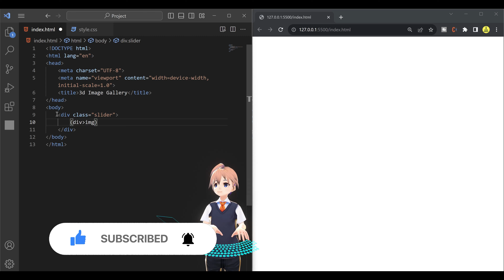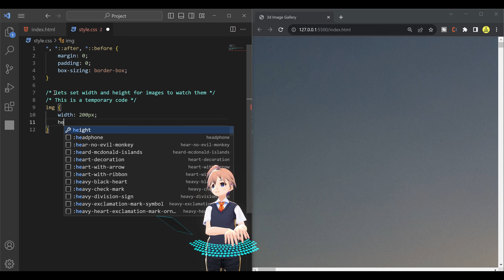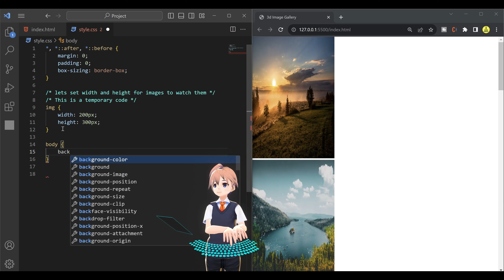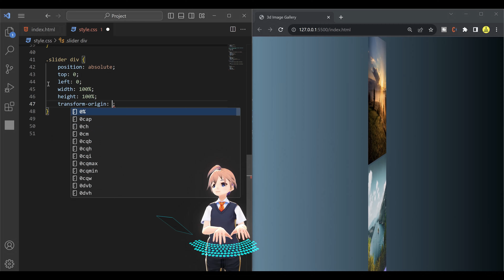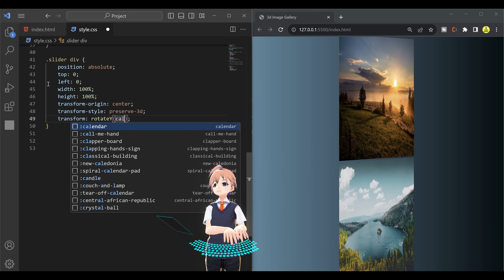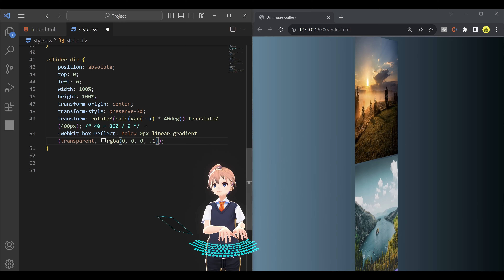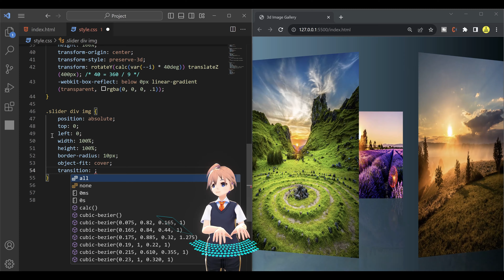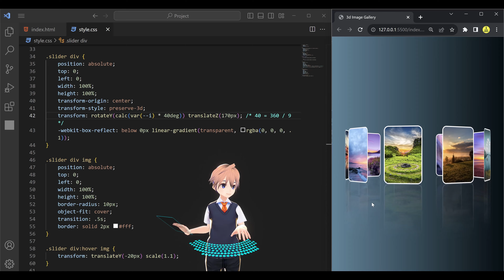ASMR Programming - 3D Image Gallery Design - No Talking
🎉🎉🎉 How to Design a Beautiful 3D Image Gallery Using HTML and CSS?

Experience ASMR programming as we Design a Beautiful 3D Image Gallery Using HTML and CSS. Follow along with soothing keyboard sounds and relaxing music as we explore the art of design.

And if you think this video could help someone else, please share it with them.

About  @asmroloper   Channel :
Hello my friends. My name is Amir Hosein.
Welcome to my web development ASMR channel, where you can learn the ins and outs of HTML, CSS, JavaScript, Node.js, Express.js, React.js, and other programming languages without ever having to hear my voice!
Watch as I share my screen and guide you through the process of coding, all while listening to the satisfying sounds of my keyboard and mouse clicks. Plus, with the help of my trusty animation character, it'll feel like you're right here with me, typing away and building amazing web projects.

asmroloper
ASMRoloper
ASMR Programming
ASMR Coding